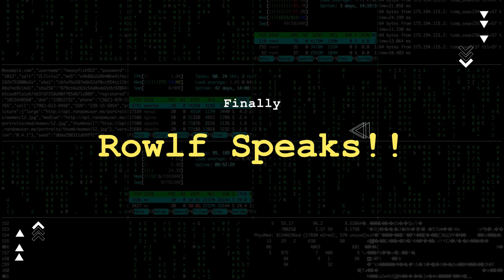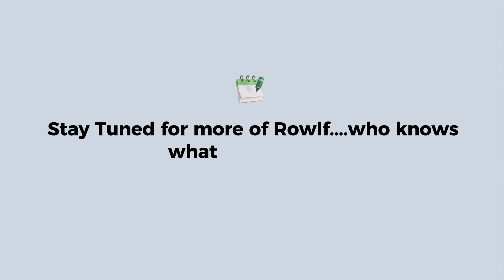Rowlf Speaks!!!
Rowlf Speaks and gives a quick talk about his life activities after the show. This is only the beginning. oh boy.